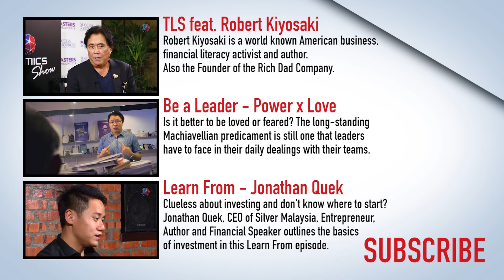The Leaderonomics Show - Dave Ulrich, Rensis Likert Professor of Business, University of Michigan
Dave Ulrich is the Rensis Likert Professor at the Ross School of Business, University of Michigan and a partner at The RBL Group, a consulting firm focused on helping organizations and leaders deliver value. He studies how organizations build capabilities of leadership, speed, learning, accountability, and talent through leveraging human resources. He has helped generate award winning data bases that assess alignment between strategies, organization capabilities, HR practices, HR competencies, and customer and investor results.

Dave has published over 200 articles and book chapters and over 25 books. He edited Human Resource Management 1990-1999, served on editorial board of 4 Journals, on the Board of Directors for Herman Miller, and Board of Trustees at Southern Virginia University, and is a Fellow in the National Academy of Human Resources.